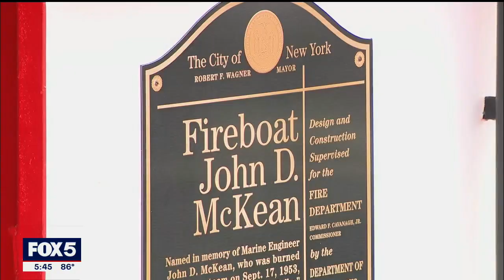Retired FDNY Fire Boat John D. McKean Is Now a Floating Museum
The John D. McKean was an FDNY fire boat from 1955 until 2010. It was sold at auction and then restored so it can go on display as a floating museum. In 2001, it played a major role in the response to the Sept. 11 attacks. In 2009, it responded to the Miracle on the Hudson.